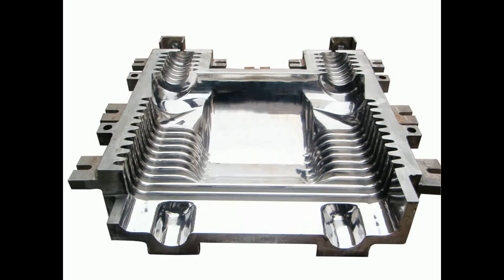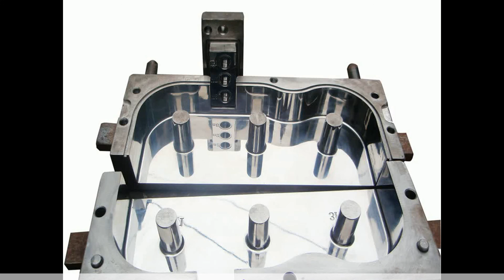APG Mold, Casting Mold Show